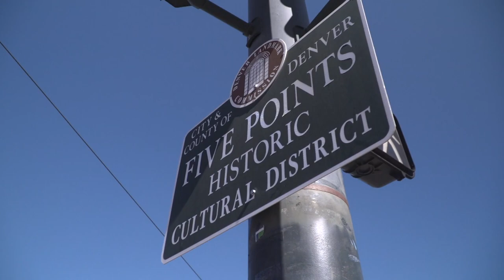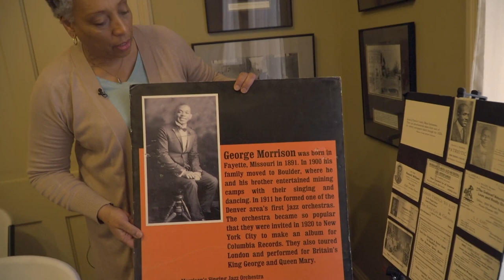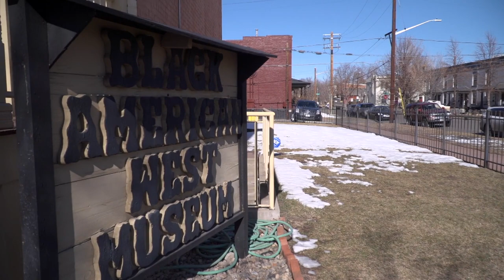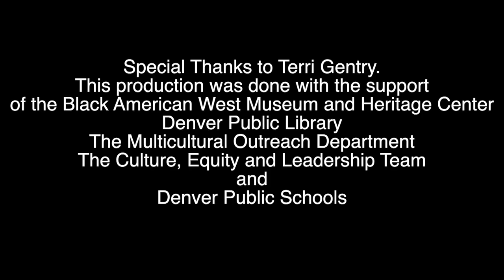Black American West Museum